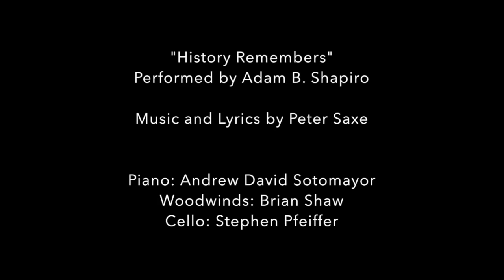"History Remembers" - Performed by Adam B. Shapiro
Music and Lyrics by Peter Saxe
Piano: Andrew David Sotomayor
Woodwinds: Brian Shaw
Cello: Stephen Pfeiffer

From "Saxe and the City"
Filmed and Edited by Alex Pearlman
The Duplex, NYC - March 3, 2015